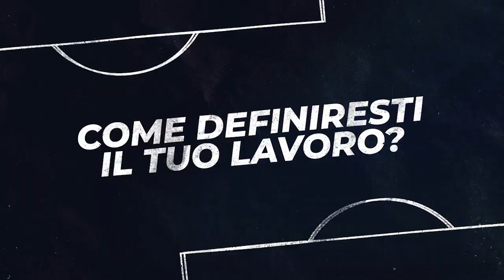Urmet "Voci dal campo" - Episodio 10 - Samuele Ximenes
Voci dal Campo, la rubrica in cui i venditori Urmet si raccontano, oggi ospita Samuele Ximenes, direttamente dalla Sardegna.
Ciò che lo entusiasma particolarmente è il mettersi costantemente alla prova, offrendo un supporto completo ai suoi clienti. La sua giornata tipo? Inizia fin dal mattino presto, pronto a raggiungere i clienti con le sue valigie dimostrative 💼, cataloghi 📒 e soprattutto... tanta buona volontà! 💪🏻

Scopri qual è la sua squadra del cuore, neo promossa in serie A!!👇🏻